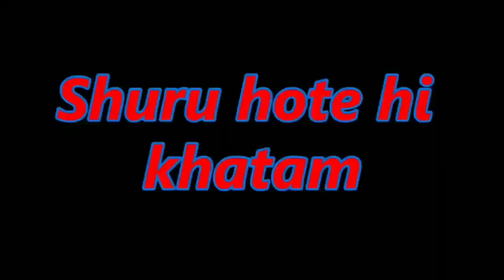Yippee Noodles Challenge With ? 😲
Foodchallenge
Yippeenoodles
Eatingchallenge
10yippeechallenge